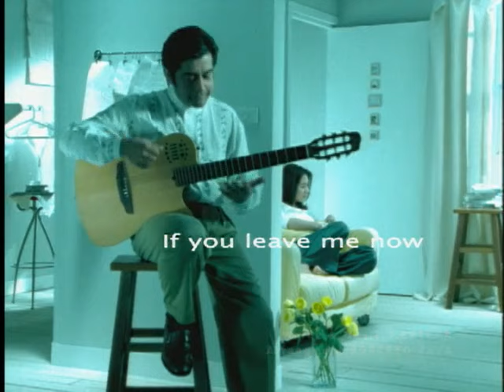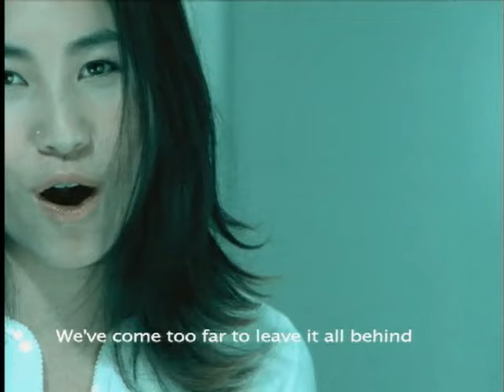順子 Shunza【If you leave me now】Official Music Video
IF YOU LEAVE ME NOW

詞曲 P. CETERA

If you leave me now, you'll take away the biggest part of me
Ooh, no baby please don't go, ooh

And if you leave me now, you'll take away the very heart of me
Ooh, no baby please don't go
Ooh, boy I just want you to stay

A love like ours this love is hard to find
How could we let it slip away
We've come too far to leave it all behind
How could we end it all this way
When tomorrow comes and we'll both regret
The things we said today

Ooh, baby please don't go
Ooh, mama, I just got to have you loving babe！